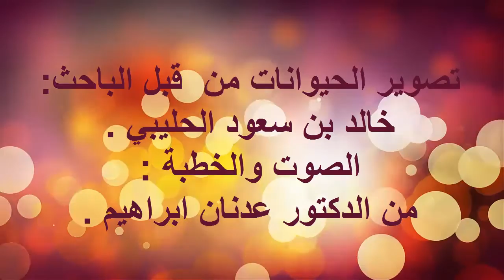عرض المخلوقات المجهرية تحت المجهر- تصوير الباحث خالد سعود الحليبي